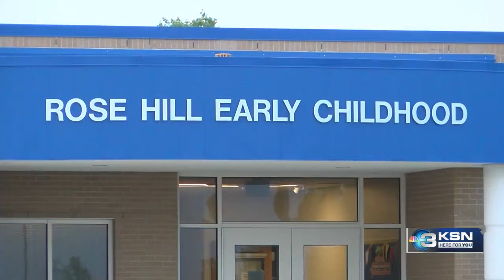Suspects in Amber Alert face number of charges